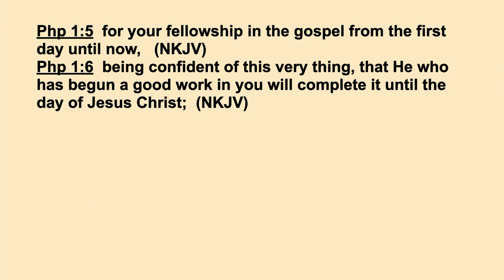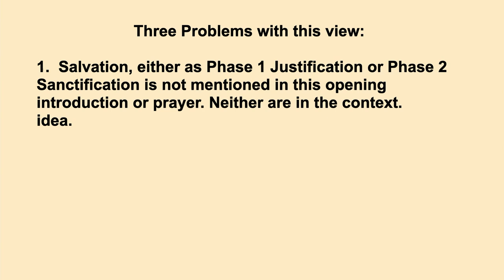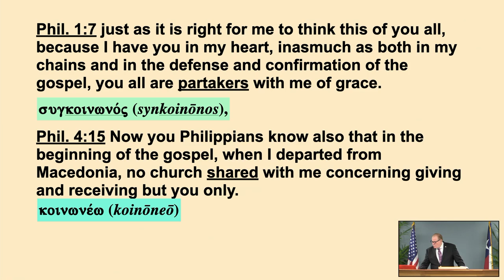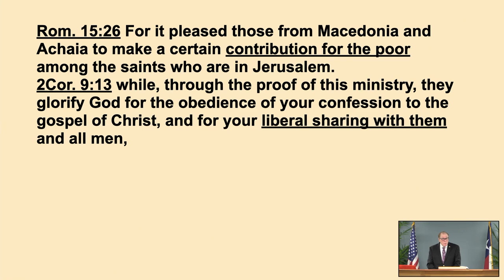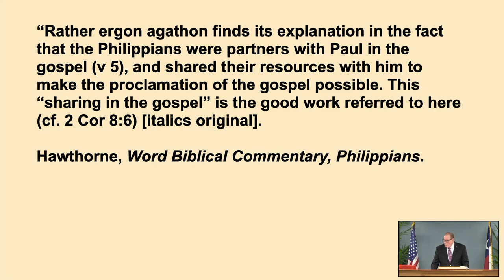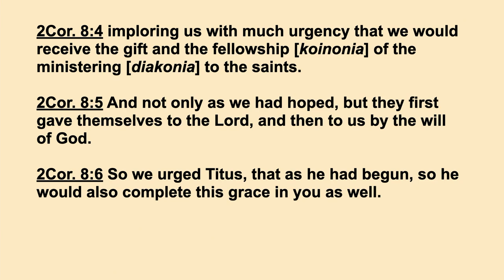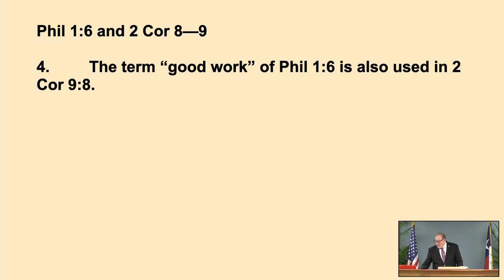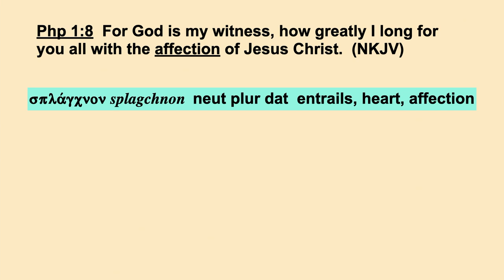Philippians 009B - Partnership in the Gospel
Partnership in the Gospel. Philippians 1:5-8. June 16, 2022

What does the Bible have to save about financial giving in times of financial adversity? See how this contrasted with the Corinthian church. Find out that the Philippians were filled with joy as they generously gave. Notice the order of giving in the Christian life, first comes spiritual growth and then comes giving, which will then be rewarded at the Judgment Seat of Christ.